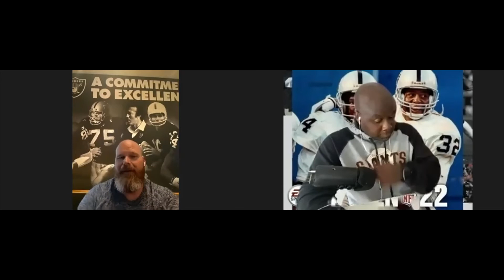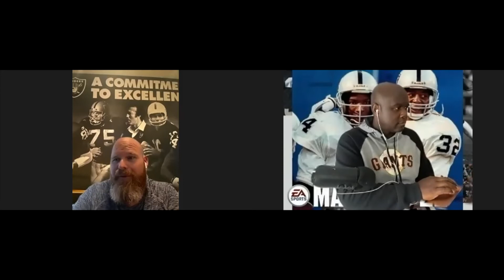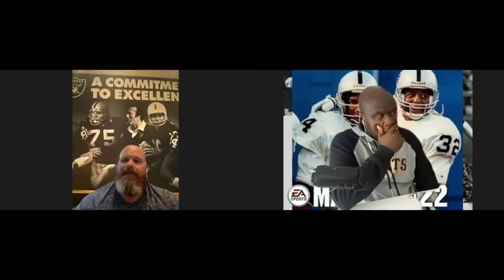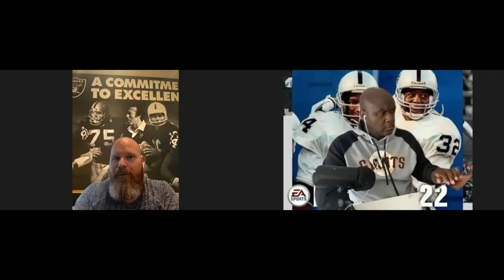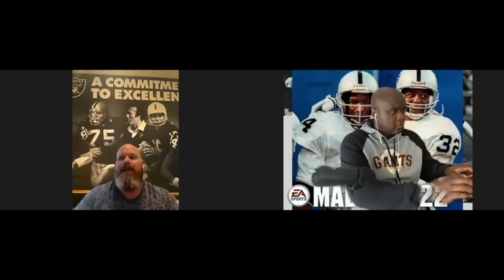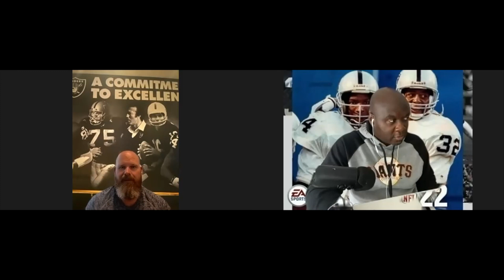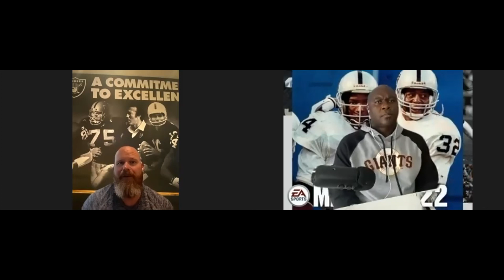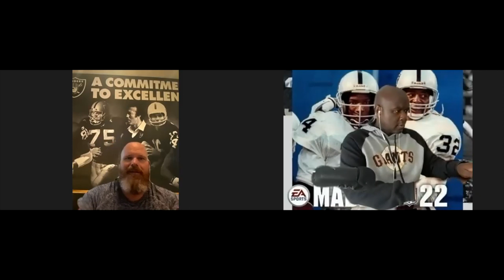Put On Raiders Podcast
Talking all things raiders for the raidernation

Ryan Holmes & Dwayne Douglas talk NFL on the Put On Waivers/NFL

*We have top guests
* In-depth analysis